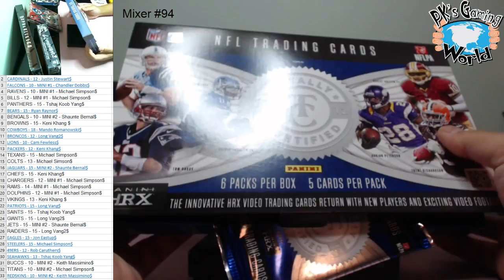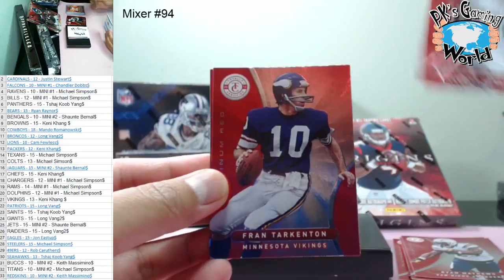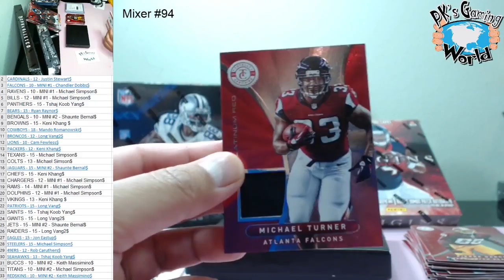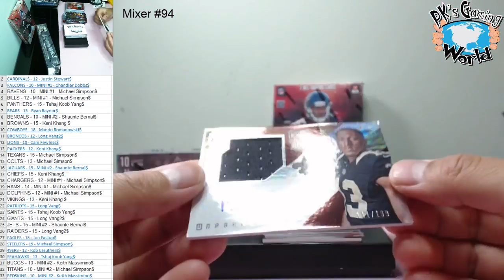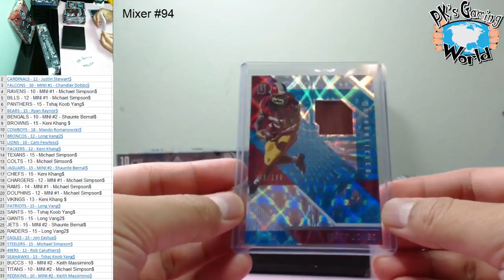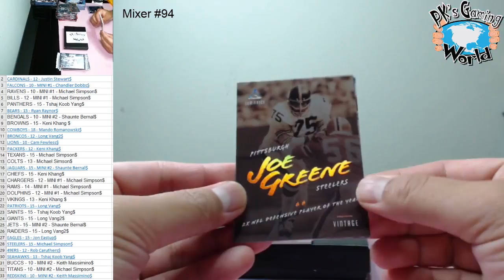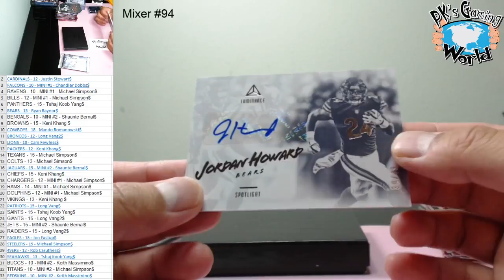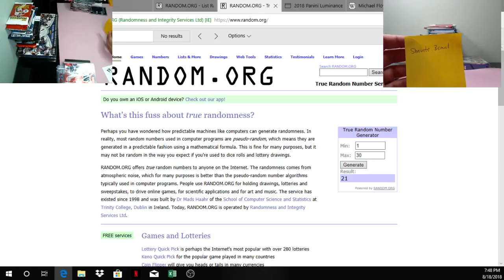MIXER #94 4 Box Break